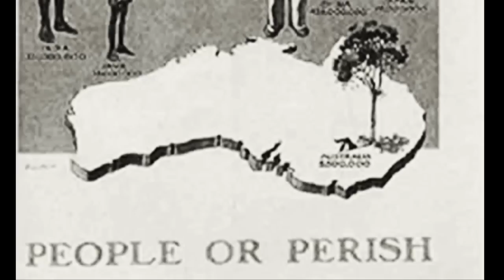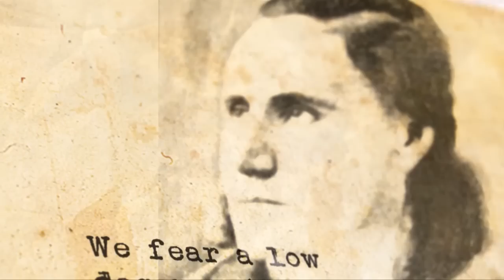"Battle of Broken Hearts": History of Australia's Muslim Cameleers Trailer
An insight into the remarkable lives of these fascinating men who plied their camel strings across Australia's rugged interior, supplying the lifeline to outback settlements.